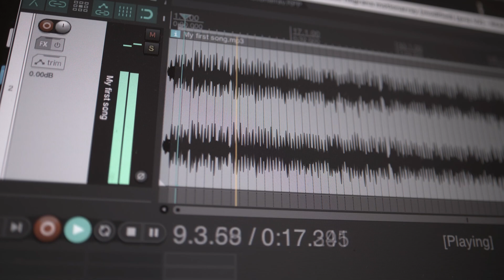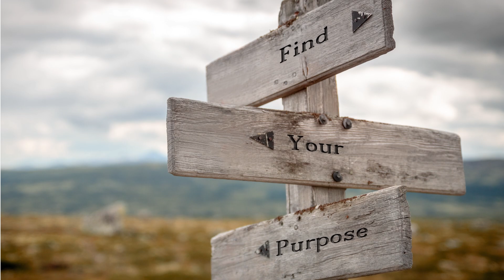No Reason No Deals, music & lyrics Eddie Staffenberg & Bob Blair. Late Boomers, Random Record Studio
Original upbeat song featuring Eddie on Guitar, Al Ehrhart on bass and Bob on sax and vocals. This song will be released on the debut album Stage 4, Late Boomers Band. We are not always going to figure out why things happen the way they do, but we can trust God's plan is perfect. "God is our refuge and strength, A very present help in trouble. Psalm 46:1